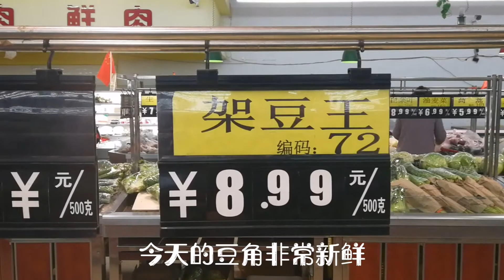抬杠机长去超市购物，水果蔬菜加零食买了两大包才花68元，超划算